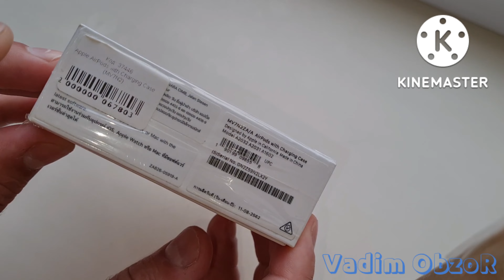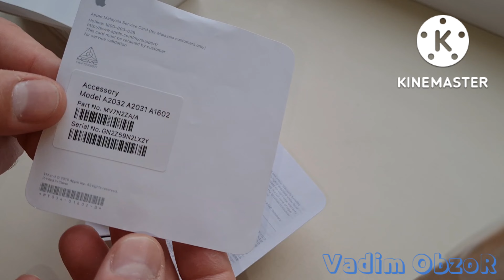Чистка наушников Apple AirPods